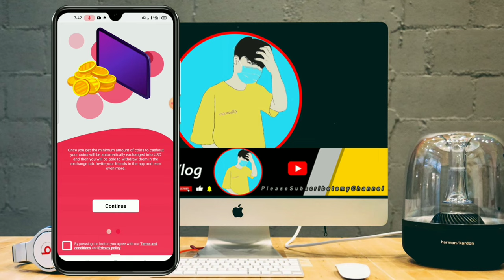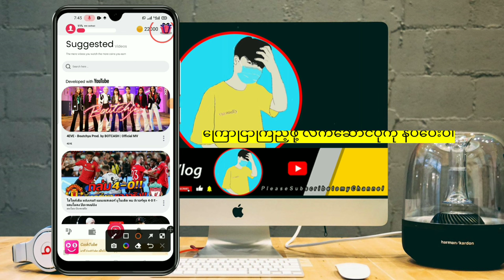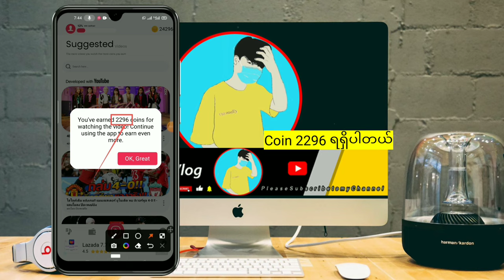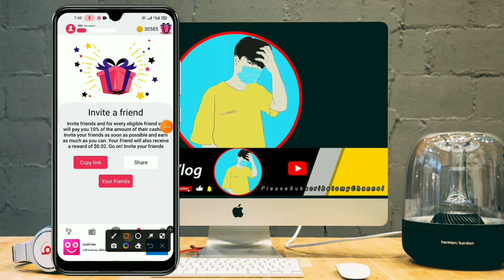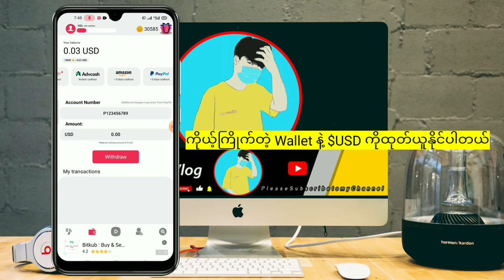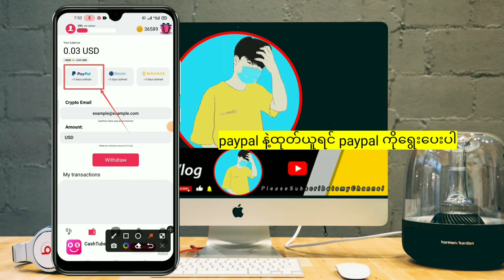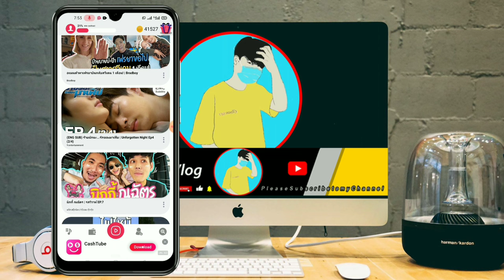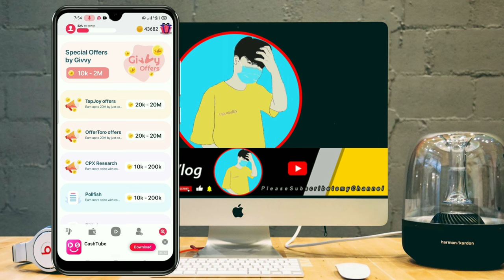Videoလေးကြည့်ရုံနဲ့ တစ်ရက်ကို မြန်မာငွေ (20000)ကျပ် နေ့တိုင်းရတဲ့ Appပါ How to Make Online Money app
Wifi ရှိတဲ့သူတွေအတွက် YouTube က video တွေကြည့်ပြီး ဖုန်း bill ဖိုး ရှာလို့ရပါပြီ အရင်ကတင်ဖူးတဲ့ givvy videoလိုပါပဲ သူကအခုပိုပြီးအပေးကြမ်းနေတယ် 0.19 ရရင်ကို Coinbase နဲ့ထုတ်လို့ရပါပြီ ချက်ချင်းရောက်ပါတယ်

 အားလုံးအစဉ်ပြေကြပါစေခင်ဗျာ